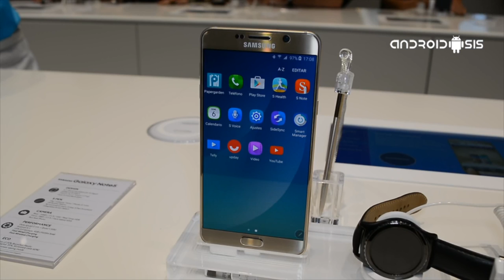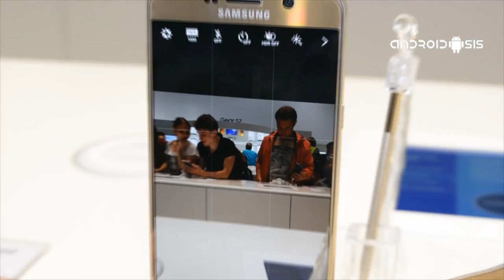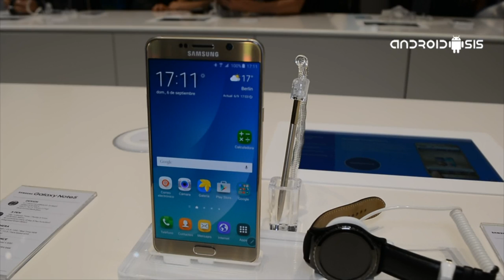Samsung Galaxy Note 5, lo analizamos para ti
Probamos el Samsung Galaxy Note 5 en la IFA de Berlín y estas son nuestras primeras impresones.